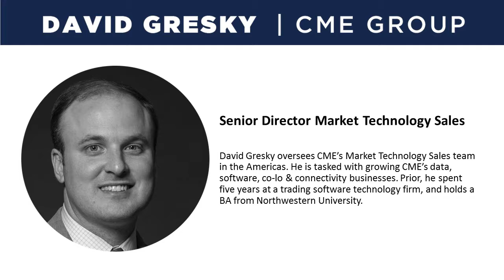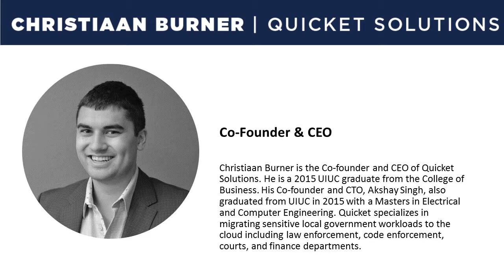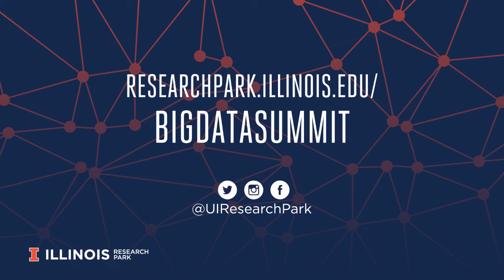Big Data Summit 2017- Welcome and Morning Keynote: David Gresky and Christiaan Burner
David Gresky oversees CME’s Market Technology Sales team in the Americas. He is tasked with growing CME’s data, software, co-lo & connectivity businesses. Prior, he spent five years at a trading software technology firm, and holds a BA from Northwestern University.

Christiaan Burner is the Co-founder and CEO of Quicket Solutions. He is a 2015 UIUC graduate from the College of Business. His Co-founder and CTO, Akshay Singh, also graduated from UIUC in 2015 with a Masters in Electrical and Computer Engineering. Quicket specializes in migrating sensitive local government workloads to the cloud including law enforcement, code enforcement, courts, and finance departments.